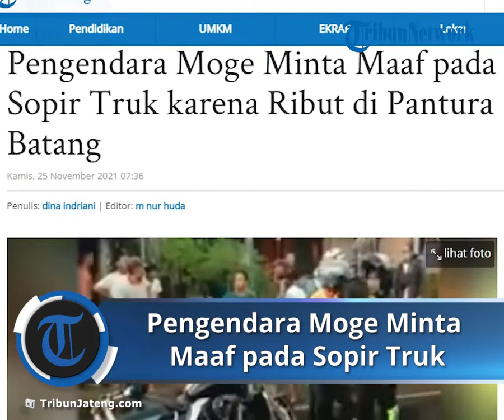Viral Video Keributan Klub Moge vs Sopir Truk di Pantura, Pengendara Moge Minta Maaf pada Sopir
TRIBUN-VIDEO.COM - Viral video rombongan klub moge vs sopir truk di Pantura Batang didamaikan di lokasi.

Rombongan pengendara motor gede (moge) cekcok dengan sopir truk di Jalan Pantura, Kabupaten Batang, Jawa Tengah, Selasa (23/11/2021).

Kepala Kepolisian Resor (Kapolres) Batang AKBP M Irwan Susanto mengatakan, masalah tersebut telah diselesaikan secara kekeluargaan.

Kedua pihak pun telah berdamai. Pengendara moge juga telah meminta maaf kepada sopir truk.

"Alhamdulilah bisa diselesaikan di lokasi oleh masyarakat," ujarnya, Rabu (24/11/2021) sebagaimana dikutip dari Kompas.com dalam artikel Cerita Warga soal Rombongan Moge Cekcok dengan Sopir Truk di Batang.

Dalam video yang diunggah pada grup Pigura Wong Batang itu terdua video berdurasi kurang lebih 24 detik dan 30 detik.

Dari suara sang perekam video, dia menyebut rombongan club moge tersebut orang kaya sombong dan seenaknya menggunakan jalan, beberapa warga pun ikut berujar dengan perkataan yang sama.

Artikel ini telah tayang di TribunJateng.com dengan judul Pengendara Moge Minta Maaf pada Sopir Truk karena Ribut di Pantura Batang,
Penulis: dina indriani | Editor: m nur huda